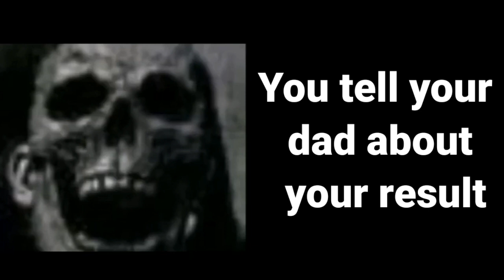JEE journey of avg. student | mr. incredible becoming canny and uncanny Memes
IIT Bombay | IIT Bombay Campus Tour | IIT Bombay Motivation | IIT Motivation

IIT MOTIVATIONAL STATUS | Study Motivation Status | Iit Status | IIT JEE Aspirant

IIT DELHI | IIT Motivation Status | IIT Motivation Song

AN HONEST DAY IN THE LIFE OF IITJEE/NEET ASPIRANTS

😊Dream IIT Bombay ❤️ Motivational video | JEE Aspirants Motivation | ❤️ IIT Bombay ❤️ Dream College

AIR-1 in jee-advance|| Sarvesh mehtani || iit motivational status AshishIItian iit jee #1

iit bombay iit
iit-jee motivational
iit delhi
iit kharagpur
iit roorkee
iit motivation
iit jee army song army upsc motivational video upsc motivational song
jee motivation
IIT Status
JEE 2022 Motivation Status
NSIT vs DTU
IIIT Delhi vs NSIT
NSIT vs IIT Delhi
IIIT Delhi vs IIIT Hyderabad
iiit hyderabad vs iit bombay
iiit hyderabad vs iit
dtu vs nit
dtu vs nsit vs iiitd
dtu vs iiit delhi
bits vs nit
bits vs vit
bits vs iiit hyderabad
nit vs private college
iiit allahabad vs nit allahabad
iiit allahabad vs nit trichy
nit trichy vs iiit hyderabad
nit trichy vs nit surathkal vs nit warangal
iit bombay vs iit delhi vs iit madras
iit madras vs iit bombay
amity vs sharda university
iit kanpur vs iit kharagpur vs iit roorkee
iit roorkee vs iit guwahati

You can ask the following questions to be answered :
- Highest Paying Engineering Branches In India
- Top 10 Engineering Degrees
- Ranking The Top 10 Engineering Degrees
- Top Engineering Colleges in India
- BITSAT 2019 Preparation Tips
- Confused Between IIT Vs NIT, NIT vs IIT , IIT vs IIIT , NIT Vs IIIT
- IIMA Salary
- All IIMs Ranked
- CAT preparation
- JEE Main preparation
- JEE advance preparation
- What is IIM With Full Information
- IIM vs FMS , IIM vs ISB, XLRI vs FMS, IIM vs XLRI
- IIM Bangalore Interview Questions & Answers
- Strategy to get 99 Percentile In CAT
- Reasons to do MBA
- How an MBA changed life

2020 jee mains
jee advanced 2020
jee
jee main
jee advanced
jee mains 2020
wbjee
wbjee 2020
jee preparation
jee live daily
iit jee

List of IIITes
IIIT Karnataka

List of NITes and their start year:-

NIT Rourkela
NIT Raipur
NIT Warangal
NIT Jamshedpur
NIT Karnataka
NIT Surat
NIT Calicut
NIT Durgapur
NIT Jaipur
NIT Nagpur
NIT Allahabad
NIT Kurukshetra
NIT Trichy (NITT)
NIT Jalandhar
NIT Meghalaya